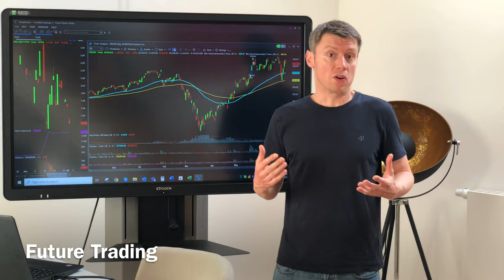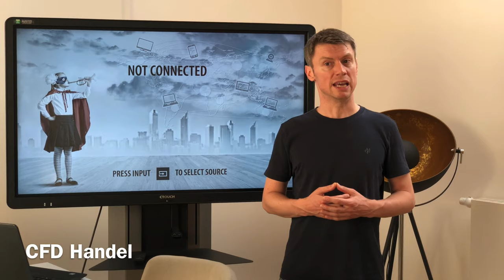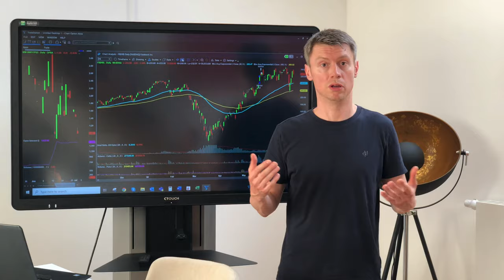Was soll ich eigentlich handeln? | Tradingarten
Was können Sie eigentlich alles traden? Was sind die Vorteile und Nachteile?
Wir erklären Ihnen kurz und prägnant, die wichtigsten Vorteile und Nachteile und helfen Ihnen den richtigen Weg für Sie zu finden.

Möchtest Sie ein IB Konto eröffnen und unseren kostenlosen Support in Anspruch nehmen, dann klicken Sie jetzt einfach hier: